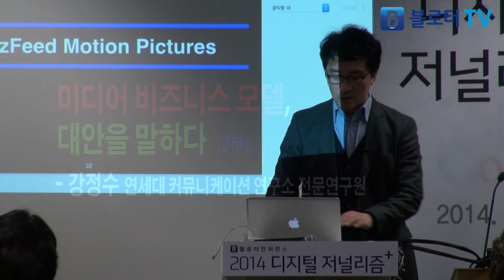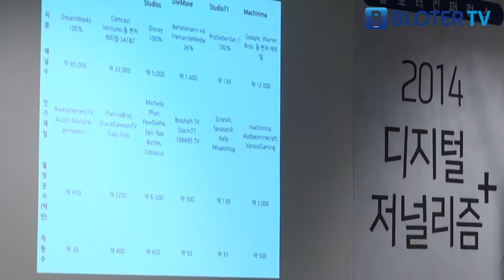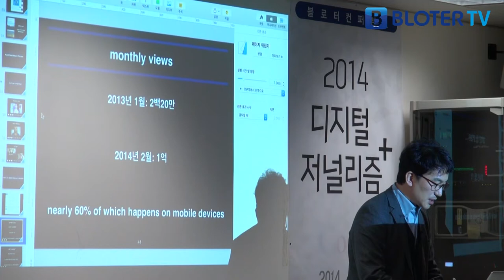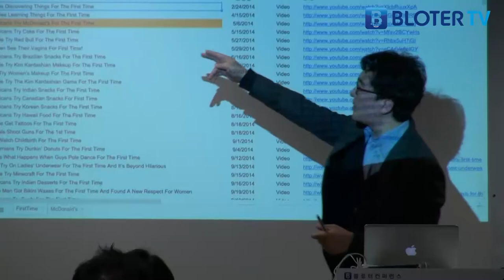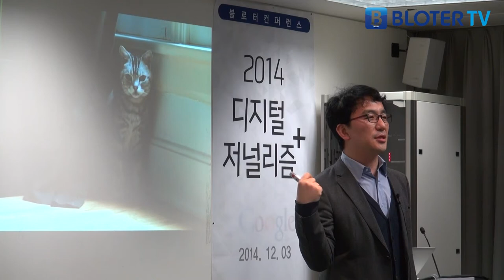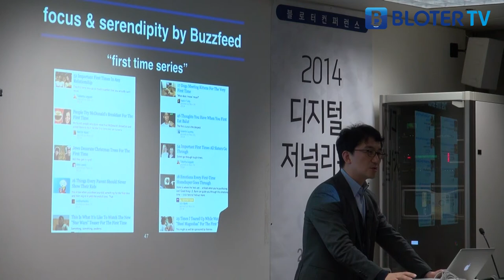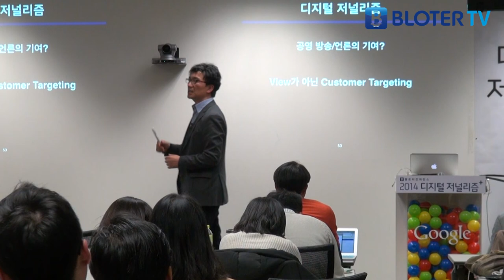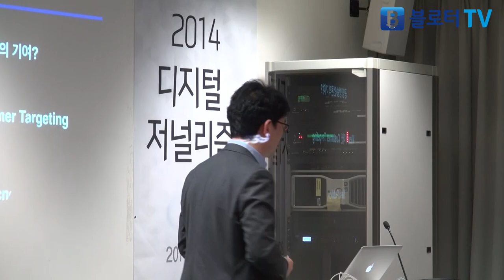강정수: 미디어 비즈니스 모델, 대안을 말하다(2부)